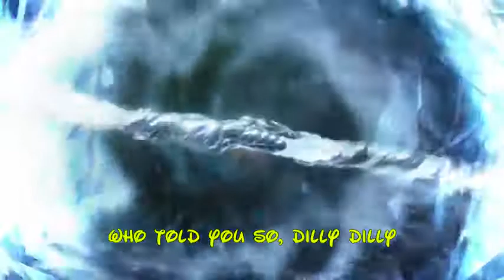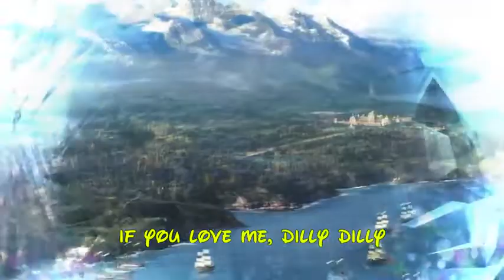Cinderella Lavender's Blue Lily JamesOfficial InstrumentalLyrics HD1080p30fps